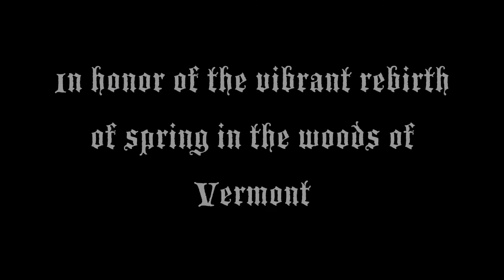Nature in the Sugarbush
These pictures were taken while working in a sugarbush  in   Vermont, spring of 2010.